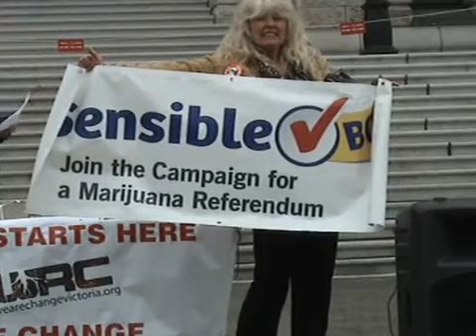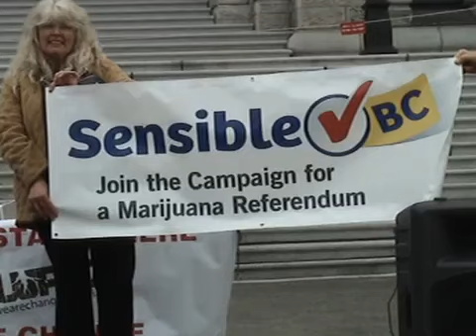▶ 3rd Annual Freedom Solutions Rally October 26,2013